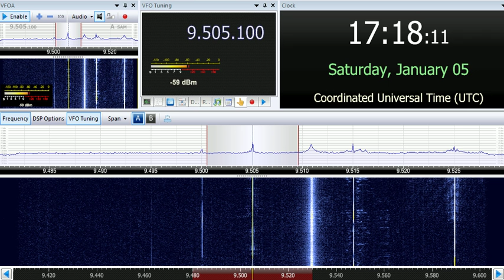05 01 2019 Voice of Africa Sudan Radio in English to CEAf 1716 on 9505 Al Aitahab